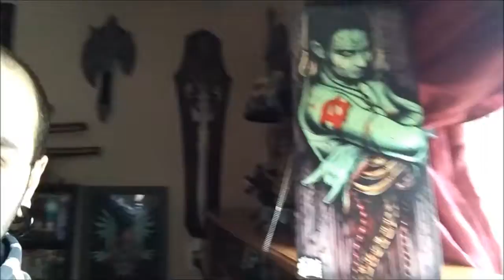Vlog - Massage, Mall Trips and Joey James Hernandez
The links to and of Joey James Hernandez are below.